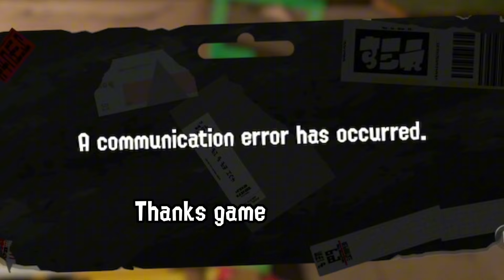Salmon Run moments that are underpaid || Splatoon 3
(Please don't join if your below the age of 13)